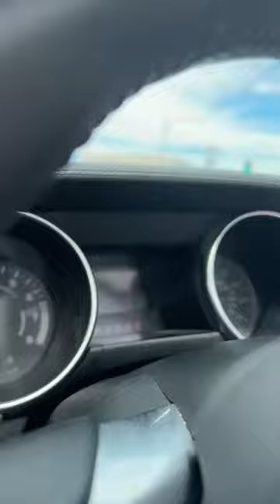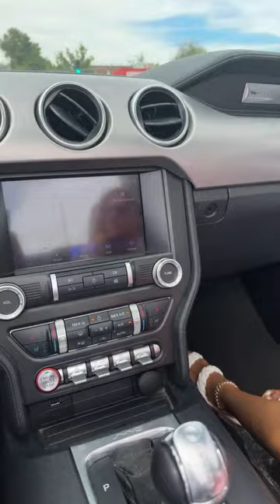MrCriminal is going live! In the convertible